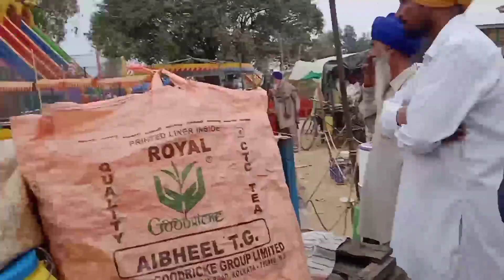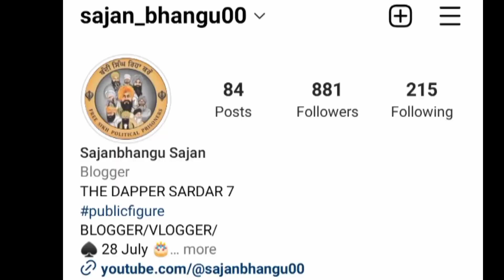MELA VICH PUTHE PANGE😂🔥- BUTALA DA FAMOUS MELA😍 - SAJAN BHANGU